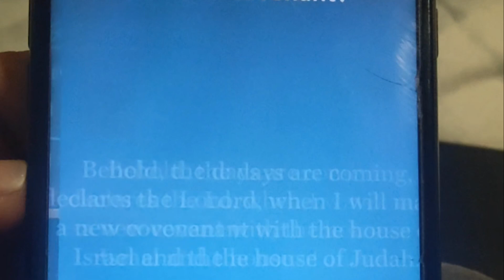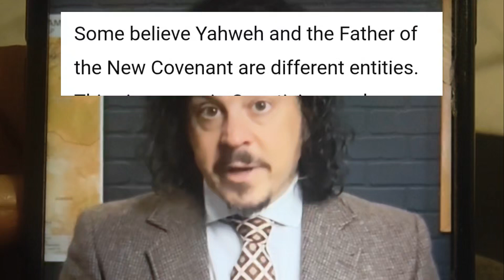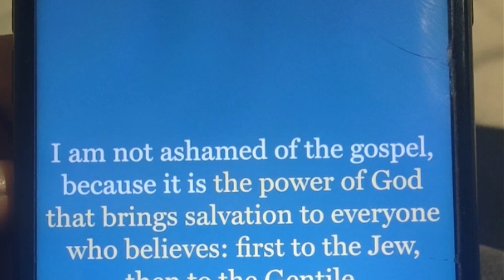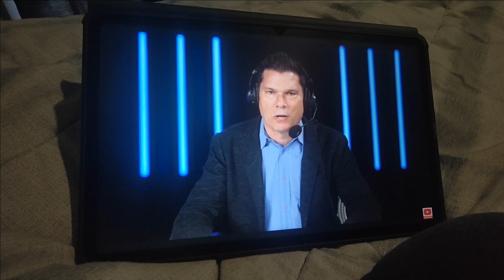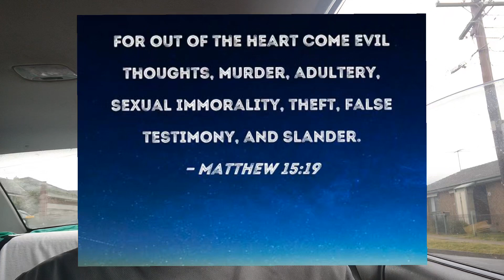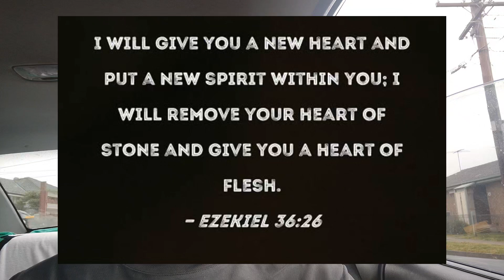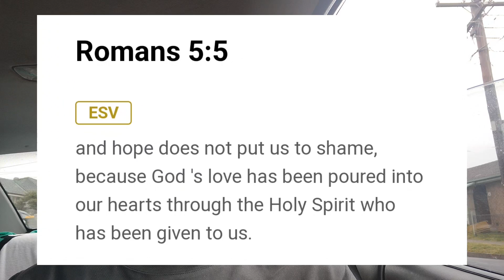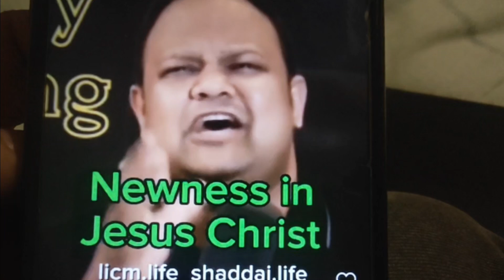The New Covenant is The Impossible New Covenant. BUT GOD.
The New Covenant - The Pure Heart!